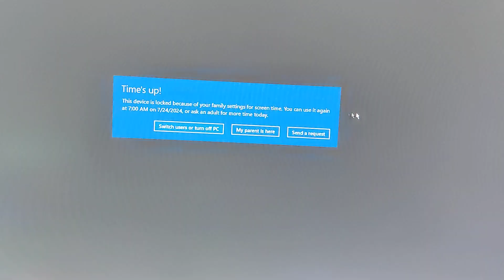Me Be Like Full Video